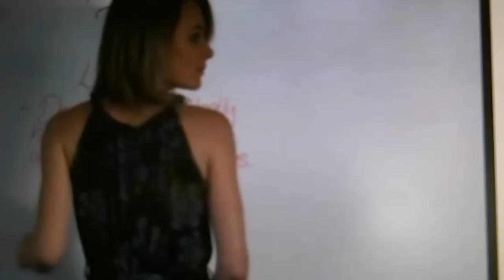Casey & Henri - Teacher Teacher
Hey guys!
Just thought I'd make a quick new vid on Casey and Henri's (Ms. Brown) developing forbidden student/teacher relationship..
Personally, I love it! Great to see a new story line that's a little more like the old home and away haha there hasn't been one of these kind of relationships in a while!